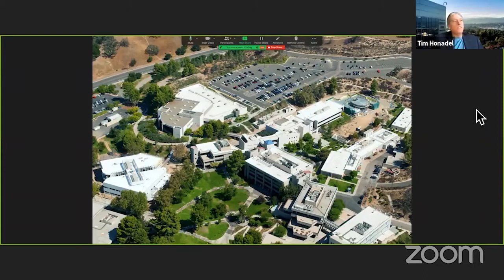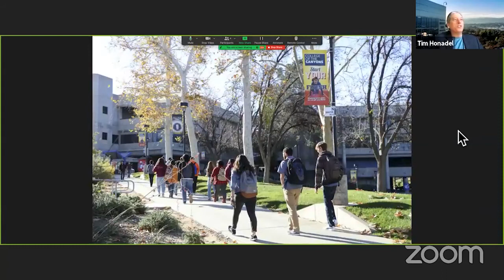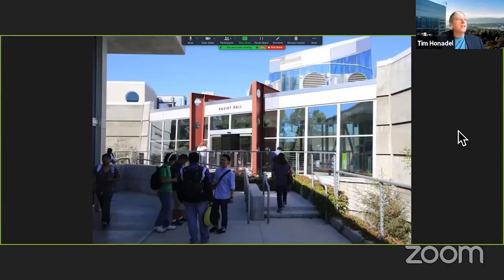Episode 7: Live with College of the Canyons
Our International Admissions Live Session with Director of the International Student Program at College of the Canyons, California, Tim Honadel! 🎓

Attending the live session will help you:
- Get a chance to study in beautiful Santa Clarita Valley in Southern California
- Complete your Bachelor’s degree at any of the dozens of state universities in California
- Secure an easy admission with guaranteed transfer protocols